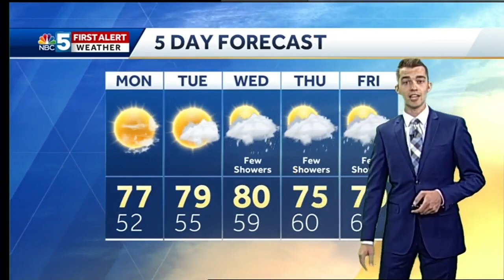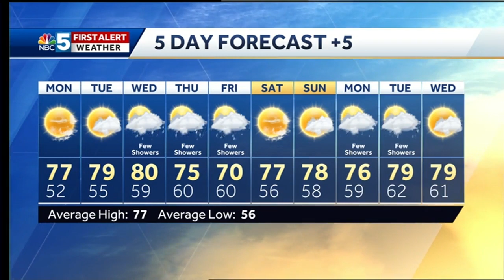Video: Sunny and warm on Monday (6-16-19)